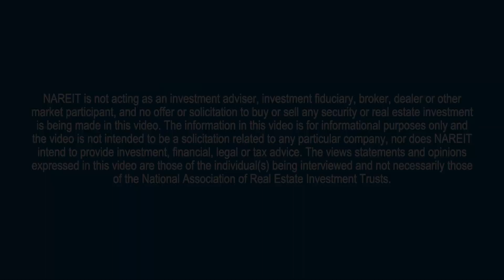Staying Ahead of the Curve: Interview with Kurt Walten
Staying Ahead of the Curve: Interview with Kurt Walten, Senior Vice President, Investment Affairs & Investor Education at NAREIT